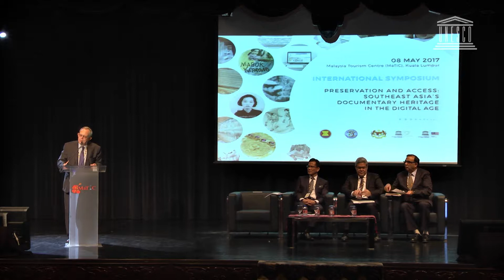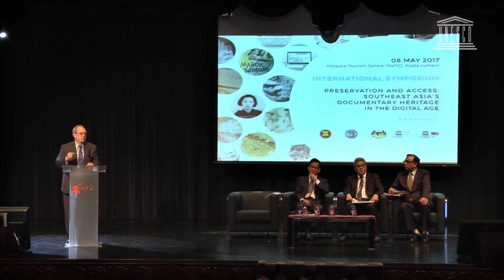Frank La Rue: UNESCO Memory of the World Symposium Opening Remarks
Mr. Frank La Rue, Assistant Director-General for Communication and Information, UNESCO.

PRESERVATION AND ACCESS: SOUTHEAST ASIA’S DOCUMENTARY HERITAGE IN THE DIGITAL AGE,  KUALA LUMPUR, 8TH MAY 2017